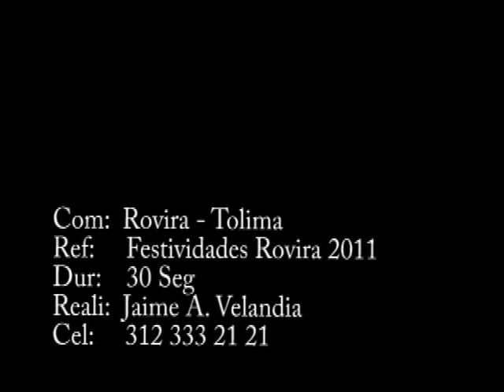FESTIVIDADES ROVIRA 2011 COMERCIAL TELEVISION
Con destacados espectáculos taurinos Rovira celebra sus festividades 2011 del 3 al 7 de junio. Invitan: El Sr. Alcalde ARNOLDO GUZMAN QUIMBAYO y el Sr. JORGE CARRETERO empresario taurino. Rovita Tolima los espera.